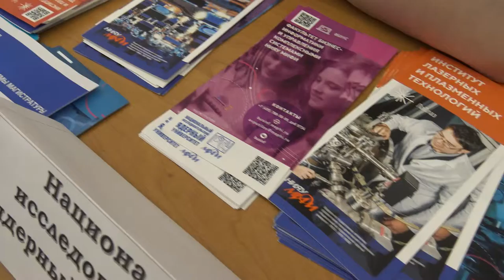Бос орындар жәрмеңкесі